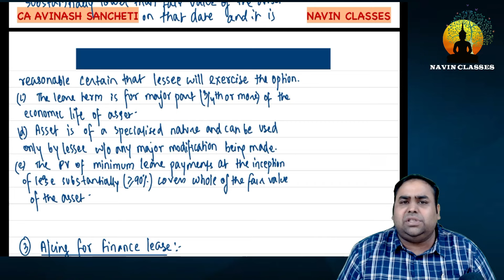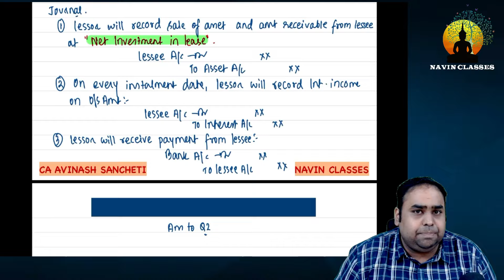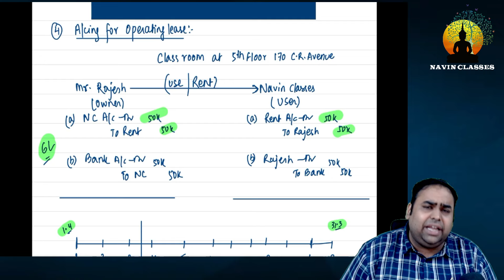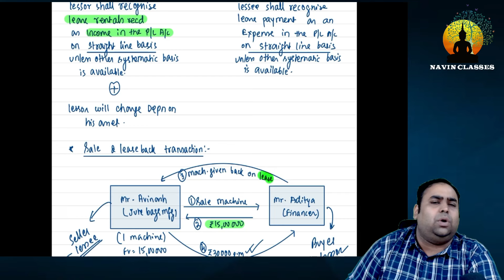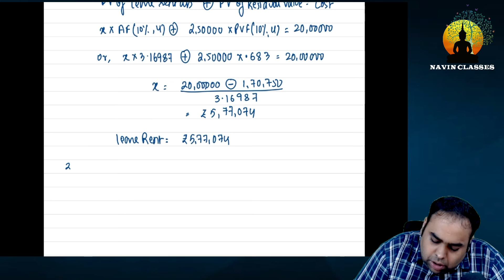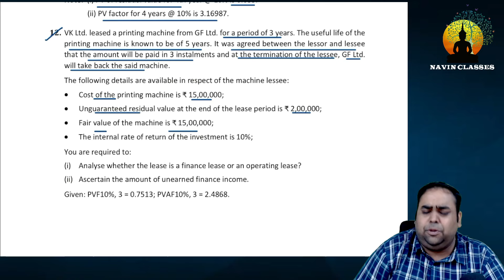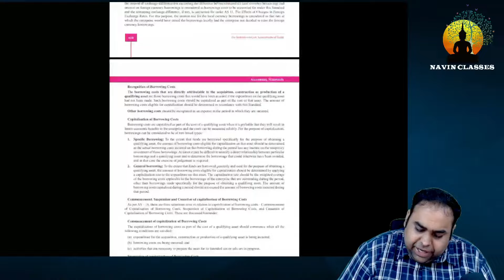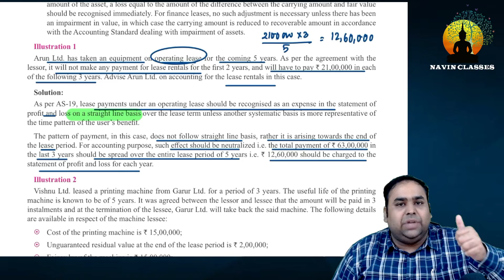CMA Inter Financial Accounting | AS-19 Revision with Questions | CA Avinash Sancheti